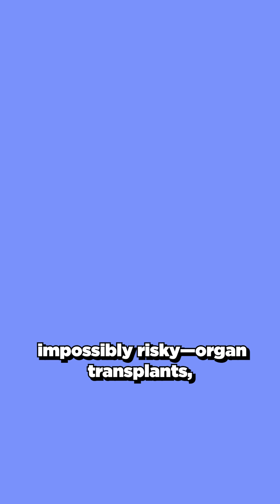THIS Killed Soldiers More than Bullets...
Before 1928, a simple infection could be a death sentence. In World War I, more soldiers died from infected wounds than from enemy bullets. Then, a contaminated lab dish changed humanity forever.

This is the story of penicillin: the accidental discovery that transformed medicine, enabled modern surgery, and added 20 years to human life expectancy. But our greatest medical breakthrough is now under threat. Decades of overuse have created "superbugs" resistant to our drugs, and experts predict they could cause 39 million deaths by 2050. We are in a race against time to find the next generation of antibiotics before we're sent back to the dark ages of medicine.